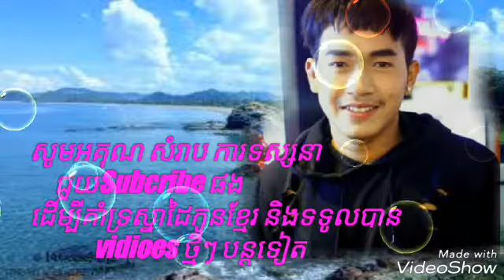អារហាម នាយ ចឺម A ro ham jem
អារហាម នាយ ចឺម A ro hamFacebook រំខានស្នេហ៍
កន្ទ្រឹមមើលផ្លូវអូន
កំពូលស្នេហ៍អើយអូនយំរឿងអ្វី
កំហុសគ្រប់យ៉ាងមកពីរូបខ្ញុំ
កីឡាករទូកឆ្នើមគឺបង
កុំភ្លេចព្រះរស់
ក្បត់បងដើម្បីអ្វី
ក្រមុំព្រៃឈរ
ក្រមុំឡើងថ្លៃ
ខឹងឬស្អប់អូនអាចជេរបងបាន
ខុសហើយឲ្យអូនស្គាល់គេ
ខ្ញុំក៏ធ្លាប់មានសង្សារដែរ
គឺស្រីកំណត់ជីវិតបង
គ្មានថ្លៃគ្មានថ្ងៃរស់
ចង់គ្រងតំណែងស្នេហ៍អូន
ចង់បានប្រពន្ធខ្មែរ
ចំណងស្នេហ៍ទឹកភ្នែក
ច័ន្ទអើយបន្ទាបខ្លួនមក
ឆ្នាំថ្មីសង្ឃឹមបានរាំលេងនឹងអូន
ជីវិតកម្មករសំណង់
ជីវិតអ្នកចម្រៀង
ឈប់ស្អប់បងទៅ
ឈឺសែនឈឺ
ដេកចាំទៅថាបងអាចស្រលាញ់អូនម្តងទៀត
តាមរកស្នេហ៍នៅសៀមរាប
តឹងទ្រូងស្ទើរធ្លាយនិយាយមិនចេញ
ត្រឹមអ្នកកំប្លែង
ថោកកាយស្តាយក្រោយ
ទឹកចិត្តកូនប្រុស
ទើបពេញកំលោះ
ទៅដណ្ដឹងកូនគេ
ទៅយកប្តីបារាំង
ទ្រាំរស់ព្រោះចាំមើលអូន
ទ្រូអើយទ្រូ
ធ្លាក់បាក់ឌុបចប់ស្នេហ៍
បានចិញ្ចៀនពេជ្រភ្លេចចិញ្ចៀនផ្កាស្មៅ
បួនឆ្នាំចាំស្នេហ៍
បេះដូងទ័លច្រក
បេះដូងអាប់សែ
បេះដូងអ្នកប្រដាល់
ប្រាប់ថាពូពេលបងទាន់
ផ្ញើសារបេះដូង
ពោធិ៍សាត់បាត់ស្នេហ៍
ព្យុះក្នុងចិត្ត
ព្រមទាំងអាល័យ
ព្រលិតបាតបឹង
ព្រះវិហារសាក្សីស្នេហ៍
ព្រួញស្នេហ៍ដោតចិត្ត
ព្រួយជាមួយច័ន្ទ
ភទ្របទបិណ្ឌភ្ជុំ
មនុស្សចិត្តព្រះ
មានសង្សារក្បត់ចិត្តប្រពន្ធ
មិត្តក្របី
មិនអាចខ្វះថ្លៃ
មិនអាចអោយអូនធ្វើតាមចិត្តឡើយ
មើលបងល្អខ្លះផង
មេឃអើយ
យុវវ័យក្នុងក្តីសង្ឃឹម
រយលានសន្យា
រស់គ្មានអូនមិនបាន
រាំកាឡុក
លក់ក្របីព្រោះម៉ែ
លើសពី Fan បានអត់
លោកពុកអ្នកម្តាយកូនខុសហើយ
សង្សារក៏ផិតមិត្តក៏ក្បត់
សន្សំលុយទុកចងដៃអូន
សម្រស់បុប្ផាប៉ៃលិន
សម្រស់ភ្នំពេញ
សាលាចាំស្នេហ៍
សិស្សរៀនក្រៅថ្នាក់
សុំដើរជាមួយផង
សូមអូនអាសូរ
ស្តាយស្រីក៏មិនភរ
ស្នេហ៍ថ្លៃចប់តាមបទភ្លេង
ស្នេហ៍លាក់ក្នុងចិត្ត
ស្នេហ៍ហៀរបេះដូង
ស្រឡាញ់ចំកូនមេឃុំ
ស្រឡាញ់បងគ្មានអនាគតទេ
ស្រឡាញ់បងប៉ុណ្ណា
ស្រឡាញ់ស្រីដួង
ស្រុកក្រូចឆ្មារស្នេហាខ្ញុំ
ស្អប់
ស្អប់បងចុះ
អនុស្សាវរីយ៍បាត់ដំបង
អន្ទងស្នេហ៍
អាមួយទើបធំ
អូយឈឺណាស់
អ៊ែមមែនទែន
អ្នកក្រកាលីបលើ